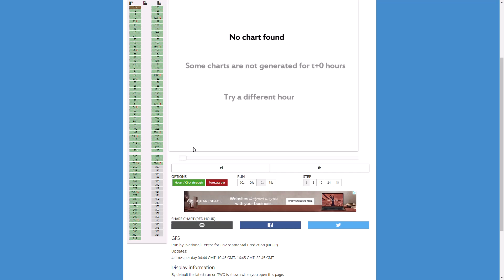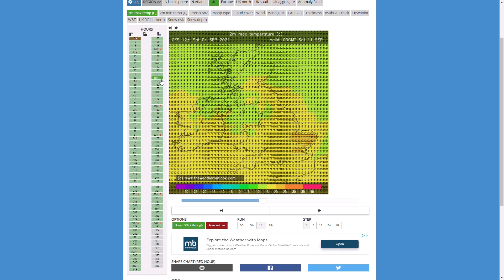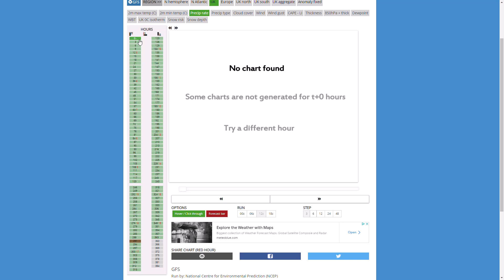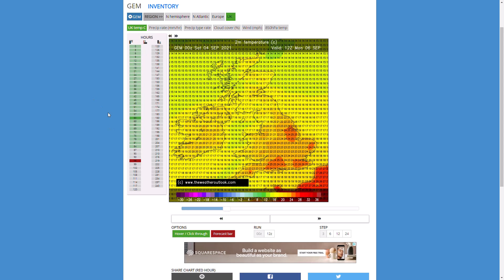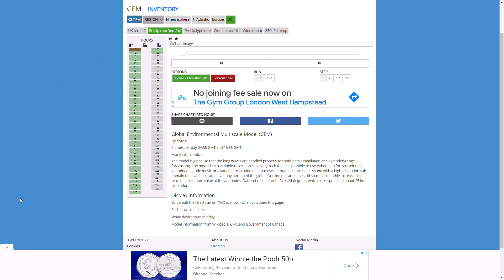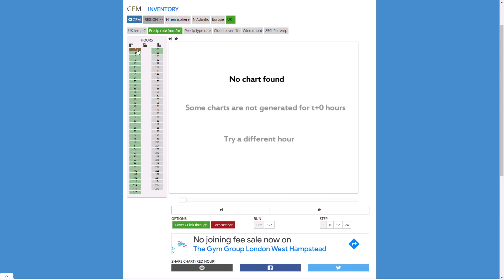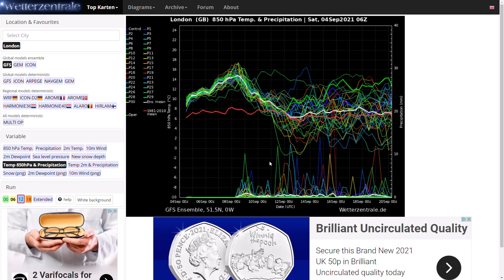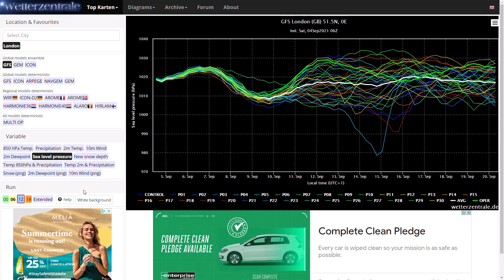Widespread Heatwave Conditions Incoming with 30C+ Possible! 4th September 2021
00:00 GFS Operational Run
06:52 GEM Operational Run
09:37 ECMWF Operational Run
10:29 GFS Ensembles
12:24 UKMO (High Resolution) Precipitation/Temperature Charts